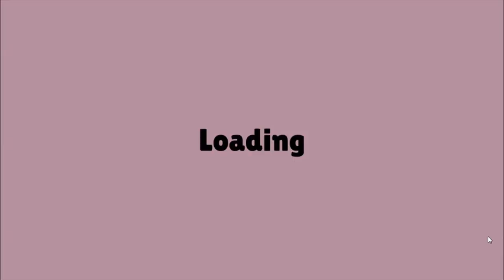CPTV Let's Play: Glittermitten Grove (Part 5)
I finally feel like i'm making me progress now.  It was nice of the fairy mayor to finally show up.